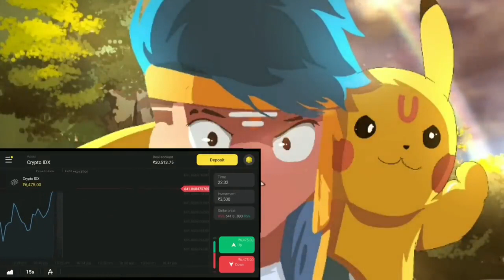Pokemon Bihari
1 lily,
lily yash 2 lite,
lily yash 2 skyrim,
lily yash 2022,
lily yash 3d,
lily yash 30,
3 lily,
lily yash 4k,
lily yash 42,
5 lily,
lily yash 77,
7 lily,